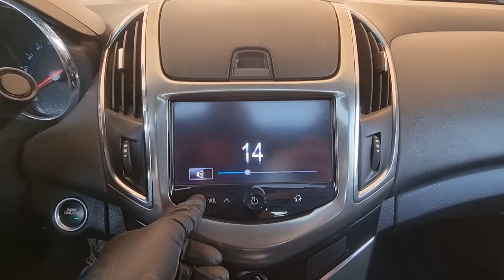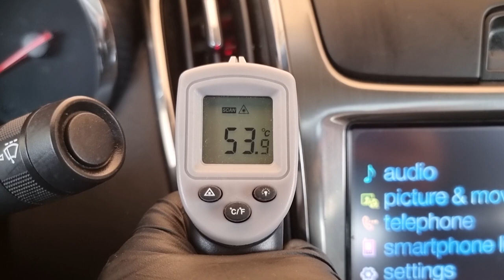2013 Chevrolet Cruze used car export (DK052480) carwara, 카와라 크루즈 수출